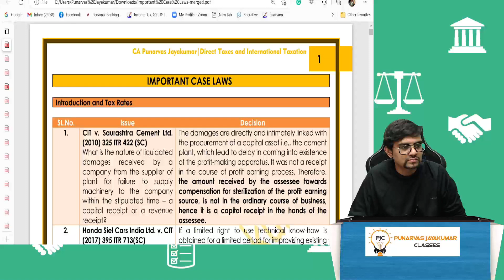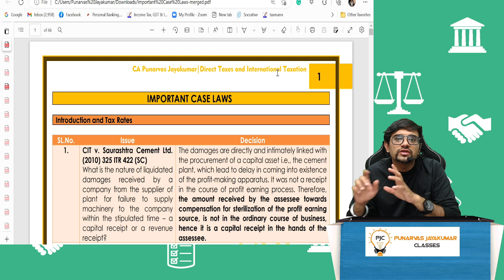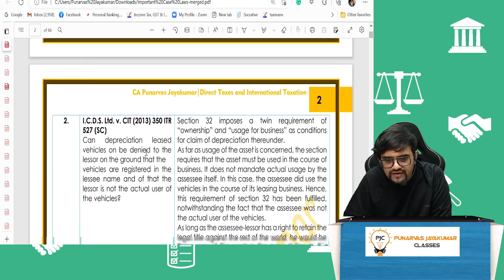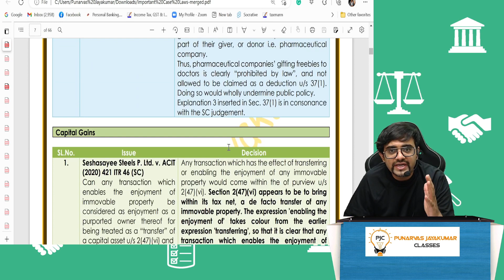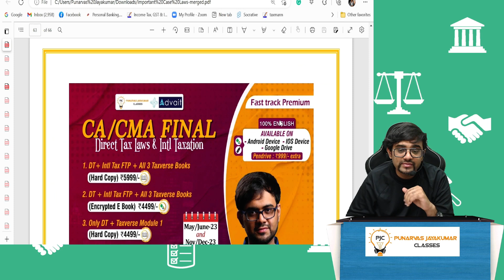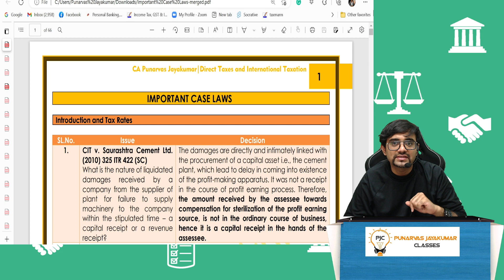Free CA/CMA Final All Important Case Laws Booklet MAY/NOV 2023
Free CA/CMA Final All Important Case Laws Booklet MAY/NOV 2023 | Ca Punarvas Jayakumar Classes